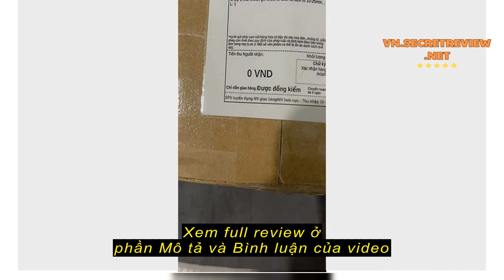Review Cuộn cao su dán khe hở chân cửa, giảm thoát hơi lạnh, côn trùng, bụi, giảm ồn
Cuộn cao su dán khe hở chân cửa, giảm thoát hơi lạnh, côn trùng, bụi, giảm ồn